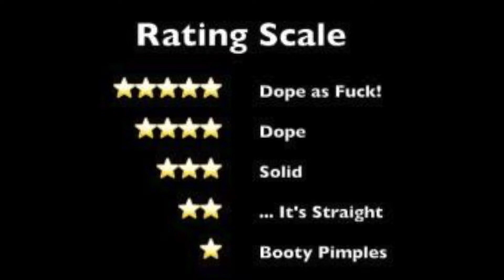Overboard (2018) review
Overboard